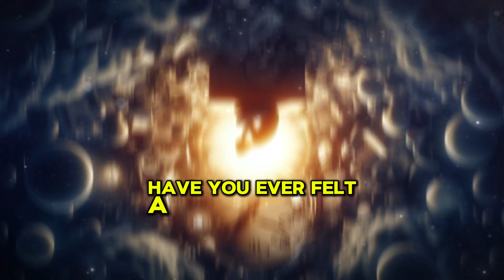SEEING REPEATING NUMBERS? COINS? FEATHERS? IT IS A SIGN!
Welcome to our latest video where we explore "11 Signs Your Guardian Angel Is Communicating with You." Inspired by the teachings of Saint Pio, we'll dive into subtle yet profound ways your guardian angel might be guiding, protecting, and comforting you in your daily life. Whether it's a sudden feeling of peace or finding a feather in an unexpected place, discover how to recognize these divine signs and deepen your spiritual journey.

7 Things About God You Need to Remember - Rediscover the essence of who God is and how these truths can transform your faith and daily life. From understanding God's love and mercy to recognizing His omnipotence and faithfulness, this video offers profound insights to reignite your spiritual journey.

Saint Pio: 7 Signs You're Missing That God Is Guiding You Daily - Explore how God guides us through subtle signs and divine nudges, inspired by the wisdom of Saint Pio. Discover seven signs that God is leading your steps, from sudden surges of peace to unexpected opportunities, and learn how to recognize His presence in your life. Perfect for anyone seeking spiritual growth and a deeper connection with their faith.